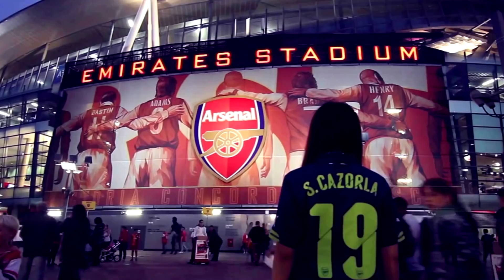FIFA 18 l MODO CARREIRA #25 - O ARTILHEIRO DA PREMIER LEAGUE !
Estamos chegando no final da nossa temporada aqui no Arsenal ! Hora do jogo de volta das semi finais da Liga Europa !